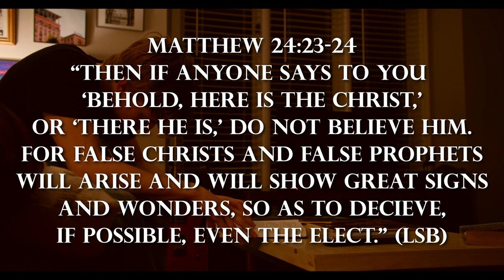"Cult of Personality" - Living Colour (Cover)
Isaiah 42:8

Huge shoutout to my Director of Photography/Colorist/Roommate Colton Stark. We shot this video in one day. I tracked, mixed, mastered, and produced all instruments & vocals in my garage/bedroom.

LYRICS

Intro:
(Malcom X)
"And during the few moments that we have left
We want to talk right down to earth
In a language that everybody here can easily understand"

Verse 1:
The cult of personality

I know your anger, I know your dreams
I've been everything you want to be
Oh, I'm the cult of personality

Like Mussolini and Kennedy
I'm the cult of personality

Chorus 1:
Neon lights, a Nobel prize
When a mirror speaks, the reflection lies
Only you can set me free

Guitar Solo 1

Verse 2:
I sell the things you need to be
I'm the smiling face on your TV

I exploit you, still you love me
I tell you, one and one makes three

Like Joseph Stalin and Gandhi

Chorus 2:
When a leader speaks, that leader dies
Only you can set you free

(Kenneth Copeland)
"And the United States of America
Is healed and well again"

Guitar Solo 2

Verse 3:
You gave me fortune, you gave me fame
You gave me power in your god's name
I'm every person you need to be

Coda:
I am the cult of, I am the cult of
I am the cult of, I am the cult of personality

Outro:
(JFK)
Ask not what your country can do for you
(FDR)